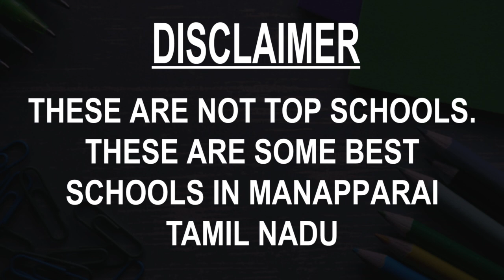Best Schools around Manapparai, Tamil Nadu CBSE, Govt, Private, International | Study Space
Must Watch.. Best Schools around Manapparai, Tamil Nadu - CBSE, Govt, Private, International

Listed Schools:
CARE International School
Cauvery International School
Little Flower Girls Higher Secondary School
Sowma Public School
St. Andrew's Higher Secondary School
St. Mary's Higher Secondary School
St.Antony's Higher Secondary School
St.Therasa High School
Thiakesar Alai Higher Secondary School
Vinmathee Matric Higher Secondary School

This is not the listing of Top Schools around Manapparai, it's the list of best Schools around Manapparai as per the ratings given by our users.